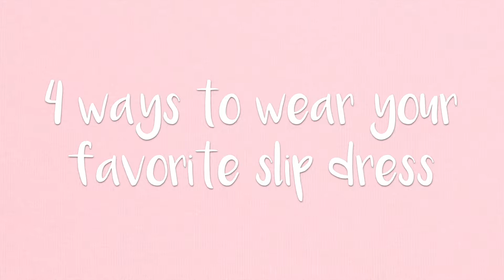the hip nip : 4 Ways to Wear Your Favorite Slip Dress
THE HIP NIP

outfit details

(LOOK 1) Kickin' It:

Hat: Forever 21
T-shirt: Urban Outfitters
Slip Dress: Goodwill
Sneakers: Adidas Superstars

(LOOK 2) Feelin' It:

Mock Neck Top: Zara
Slip Dress: Goodwill
Shoes: Asos

(LOOK 3) Wingin' It:

Headwrap: Urban Outfitters
Top: Marshalls
Slip Dress: Goodwill
Shoes: Thrift Store Find

(LOOK 4); Bringin' It:

Hat: Forever 21
Top: Zara
Slip Dress: Goodwill
Shoes: Puma Suede

Song: For Love by Jeff Kaale